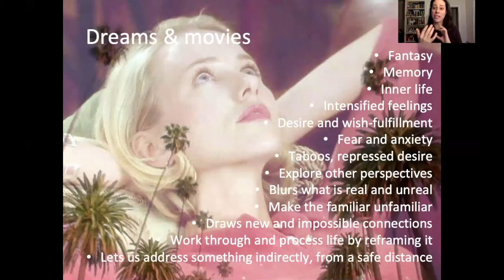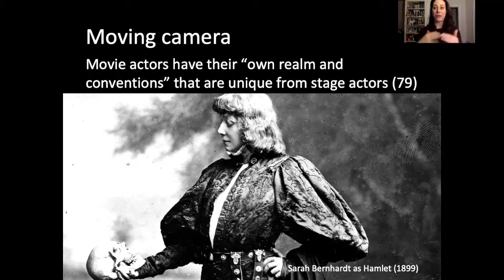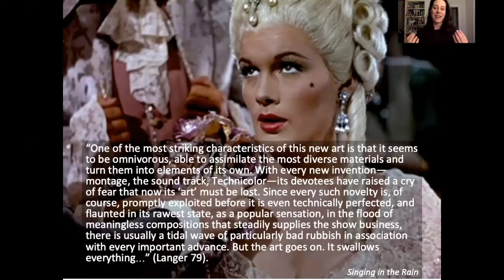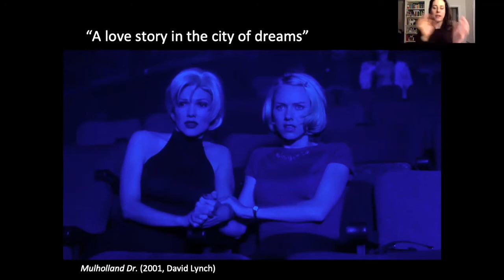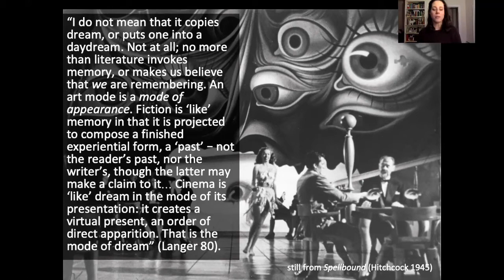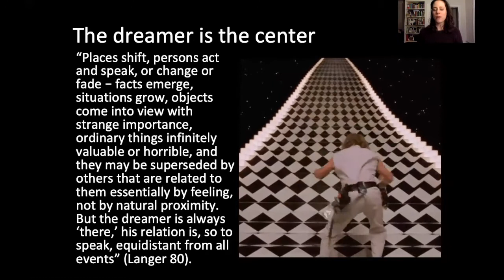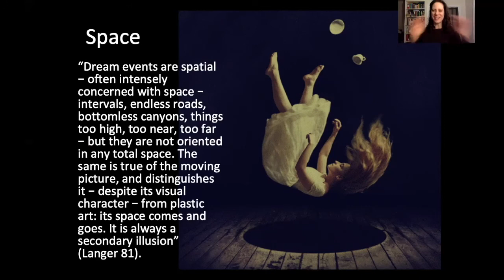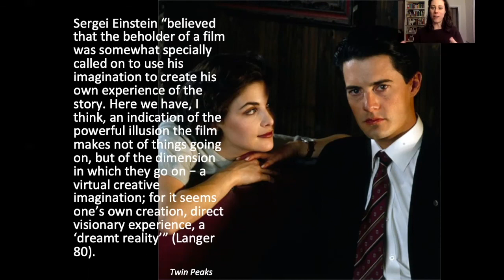Susanne Langer, "A Note on Film" (1953)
This video explains a short excerpt on film from Susanne Langer's 1953 book Feeling and Form.